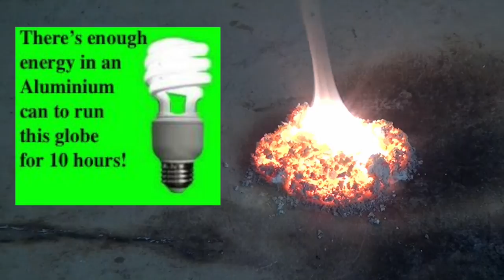Why you should recycle aluminum cans | Make Science Fun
It takes an incredible amount of energy is required to extract the aluminum for a cokecan. Jacob demonstrates by burning a hunk of magnesium (similar to aluminum) and returning it to its natural state.